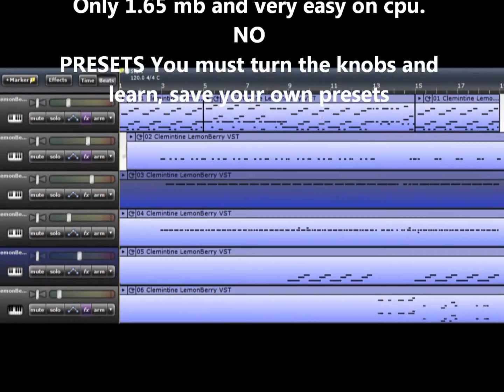Clemintine LemonBerry VST Dual OSC Synth FREE!!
"Clemintine LemonBerry VST" It is a dual oscillator poly phonic synth, with 4 wave forms, dual ADSR, Moog 32db lowpass filter, EQ, Delay, chorus, and reverb. It will make about any electronic sound from bass or organ to lead, strings, bass drum, high hats, snare... and It is !!FREE!! Any one who wants to get it hit up my inbox and I'll send it. Only 1.65 mb and very easy on cpu. NO PRESETS You must turn the knobs and learn, save your own presets.